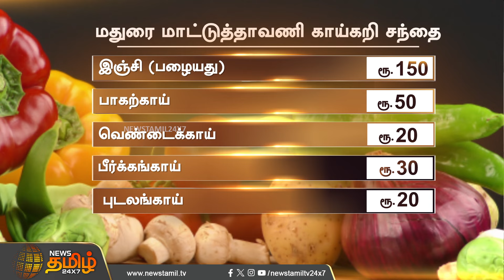காய்கறிகளின் இன்றைய விலை நிலவரம்..? Today Vegetables Price | Newstamil24x7